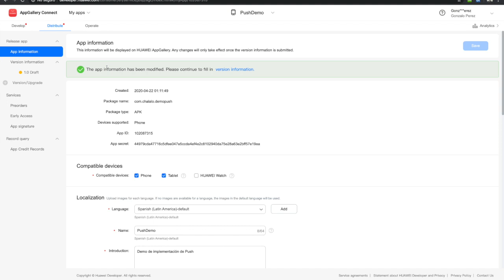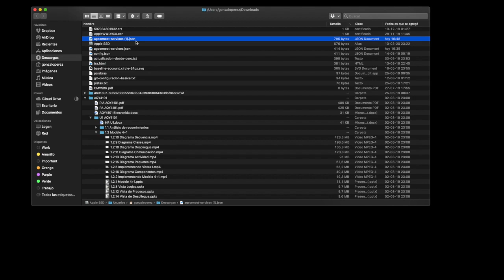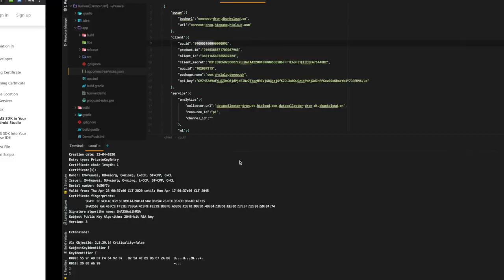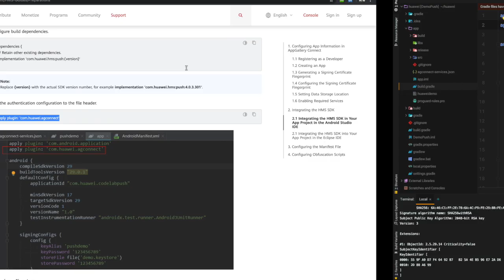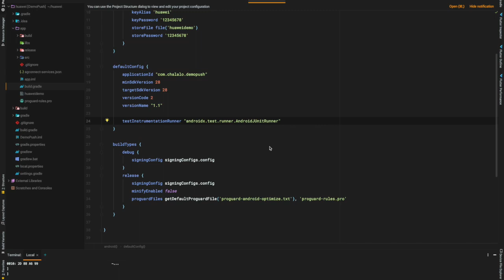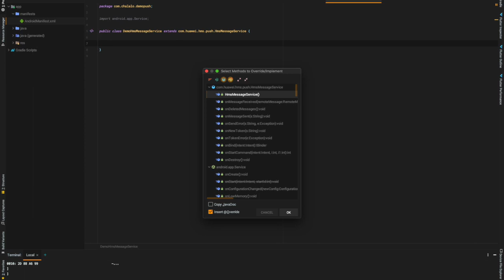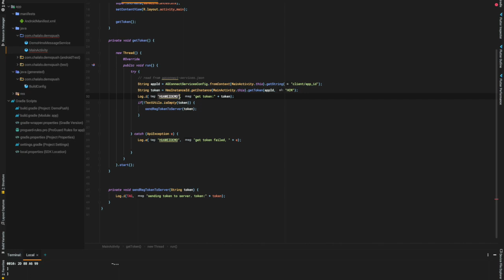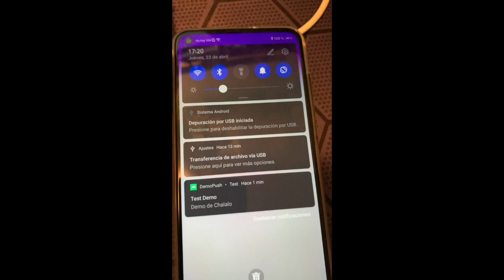Implementando push services con HMS en Android Studio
En este video vamos a revisar como implementar Push Services con Huawei Mobile Services en una aplicación construida con Android Studio.